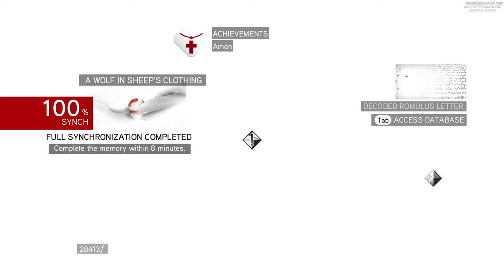The Siege of Viana, Spain｜The Fall of Cesare Borgia｜Assassin's Creed Brotherhood｜Ending｜4K